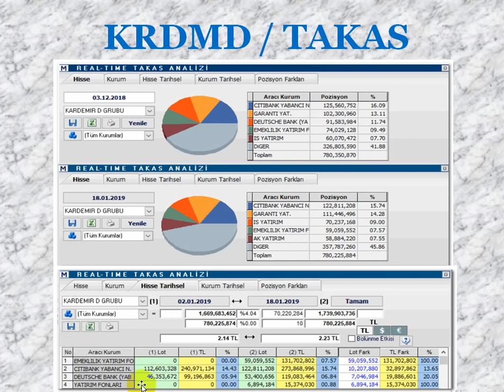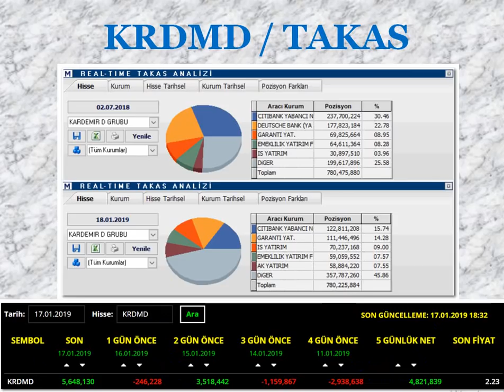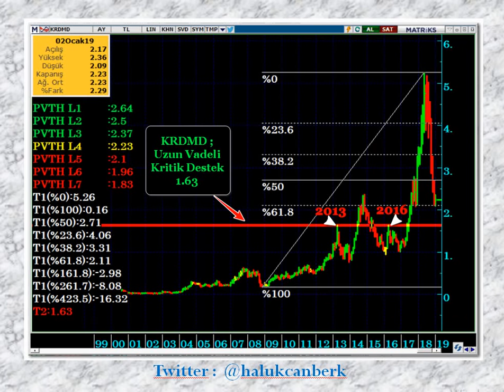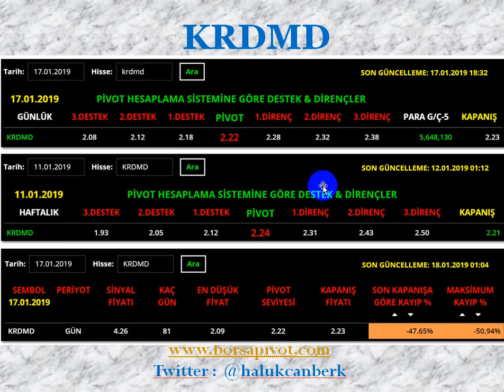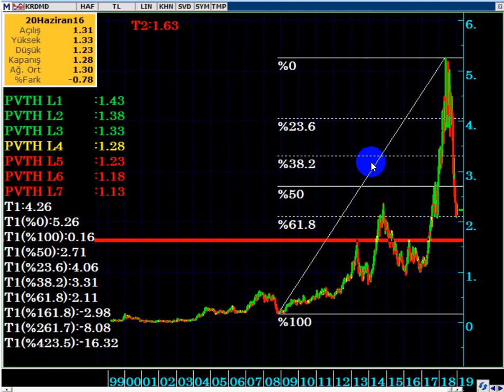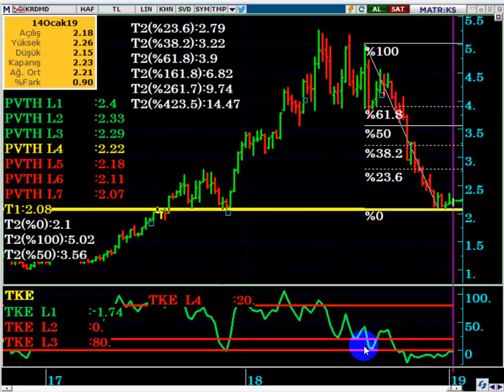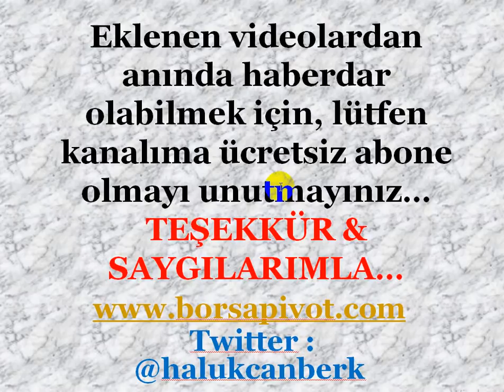KARDEMİR D İÇİN YÜKSELİŞ UMUDU VAR MI...?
Kardemir
KARDEMİR hisse
Hisse,
Kardemir neden yükselmiyor,
Kardemir ne zaman yükselir,
KRDMD hisse,
Kardemir teknik analiz,
Kardemir neden düşüyor,
Kardemir yorum,
Kardemir güncel yorum,
Kardemir güncel,
Kardemir daha düşer mi,
Kardemir daha ne kadar düşer,
Kardemir yükselir mi,
Kardemir  hedef,
Kardemir bugün,
çelik sanayi
çelik sektörü
demir çelik sektörü hisse
DolarTL,
Dolar tl hedef,
borsa hisse,
borsa ne olur,
yükselecek hisse,
kardemirler yabancı,
kardemir yabancı alıyor mu,
kardemir takas,
kardemir yabancı takas
Borsa,